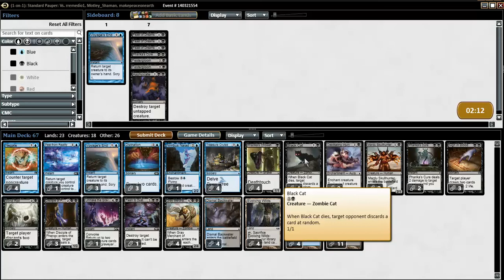Standard Pauper Gary's Cruise vs Grixis Control by rrmedio1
Dan brings rrmedio1's Gary's Cruise control deck vs rrmedio1 playing Grixis Control. It is another grindy Control Mirror.

STANDARD PAUPER
Join the fun in the cheapest format on Magic Online!

In Standard Pauper, you are only allowed to play commons from the ah Format, i.e. at this time it was Theros Block, Magic 2015, and Khans of Tarkir.

Play Standard Pauper tournaments at pdcmagic.com

Please check out Dan's Fan of History YouTube channel if you are interested in history. Want more videos in more formats? Support our efforts by becoming a patron today